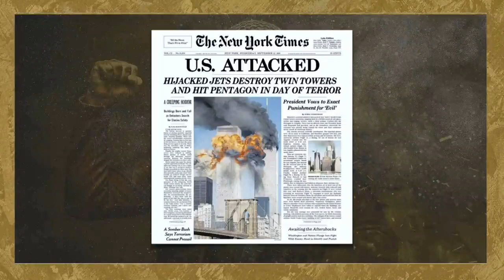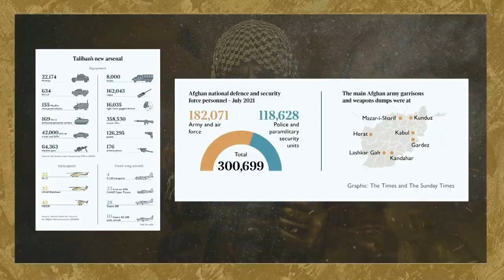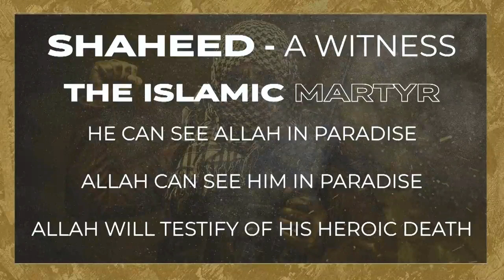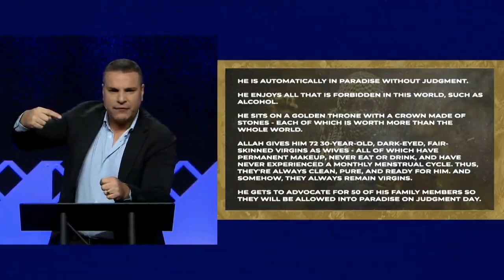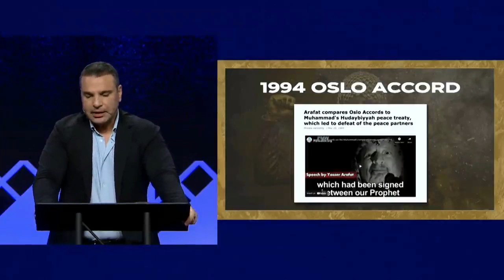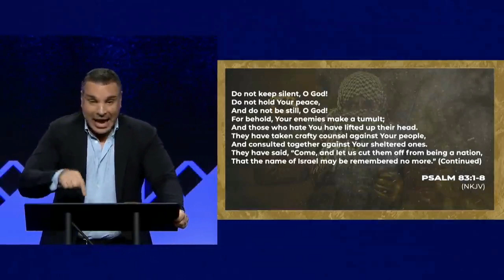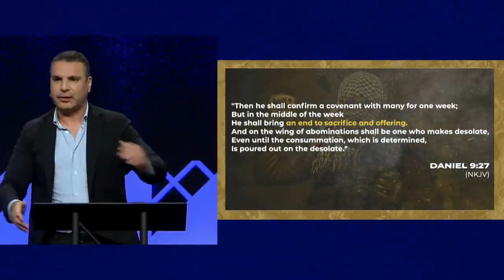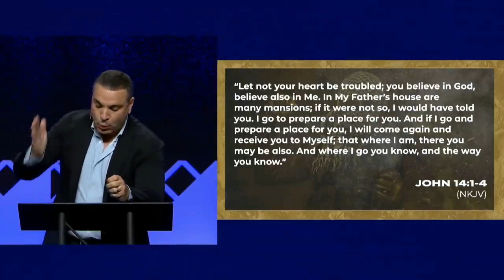最後的吉哈德—最後的聖戰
該視頻深入探討了激進的伊斯蘭教，通過聖經的視角對其進行審視。